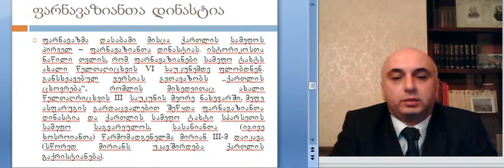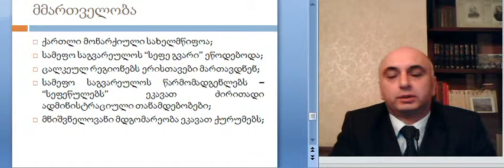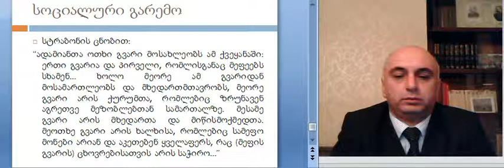მე--8 ლექცია, ნაწილი 3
დავით მალაზონია. ძველი საქართველოს ისტორია (უძველესი ხანიდან v საუკუნემდე)